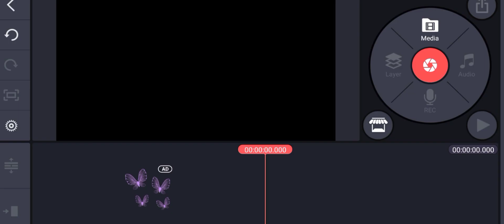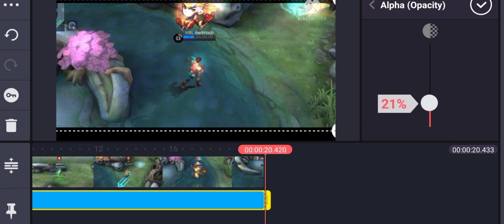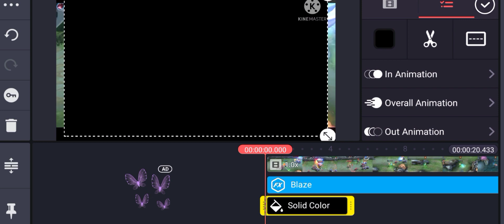VELOCITY GLOWING EFFECT IN KINEMASTER TUTORIAL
Hi I'm ChouPlay's YT from Philippines and im here to teach some of my knowledge of editing and to inspire others.

What do I use for Video Recording?
-Im using Screen Recorder No Ads

-Capcut, Kinemaster

How do I edit my Thumbnails?
-PixelLab

✓Follow my ML Account:
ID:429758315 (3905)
IGN: darknoob

All Music that is Used in this Video are FREE TO USE & FREE TO MONETIZE

ChouPlay's YT tutorial
ChouPlay's YT
velocity
mlbb
mobile legends
mobile legends: bang bang
mlbb velocity
mlbb velocity tutorial
tiktok velocity tutorial
capcut velocity
smooth action cam velocity
Velocity tutorial
mlbb tiktok velocity
walnutz velocity
capcut velocity tutorial
smooth slow motion
smooth slow mlbb
tiktok smooth slow motion
mlbb slow motion tutorial
vn velocity tutorial
velocity mlbb kinemaster
velocity kinemaster tutorial
mlbb velocity kinemaster tutorial
kinemaster
walnutz velocity tutorial
velocity capcut tutorial
how to make velocity using capcut
capcut velocity
mlbb velocity tutorial
velocity edit tutorial capcut
how to slowmo in capcut
mlbb
Velocity edit
color grading velocity
velocity color grading
velocity color correction
color correction
color grading
capcut glowing velocity
capcut glowing effect